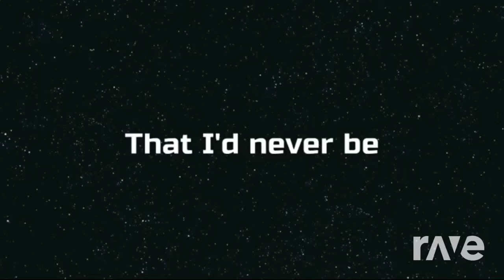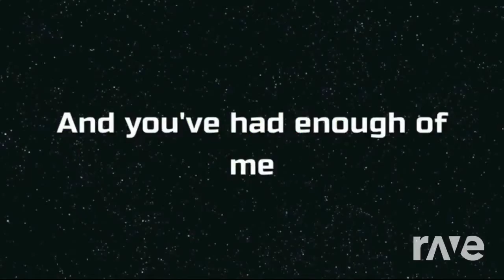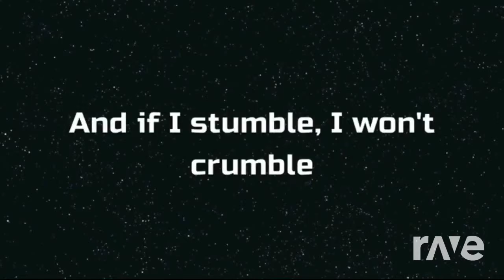Stronger Than I Remix - Stronger Than You Jakeneutron Re & Eminem | RaveDJ